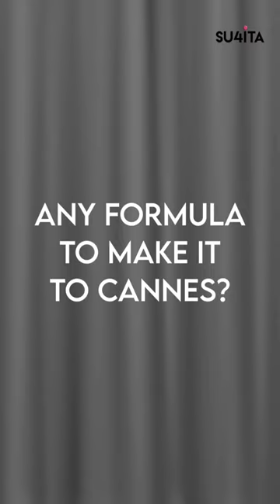"Names don't work at Cannes" says Rahul Bhatt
Caught hold of Rahul Bhat at the Carlton in Cannes and he spoke to me about his experience at Cannes so far, how he got the role of Kennedy, when and how they shot it and the training that went behind becoming the character. Watch to find out what makes Sunny Leone so amazing and why he doesn’t do films more often!